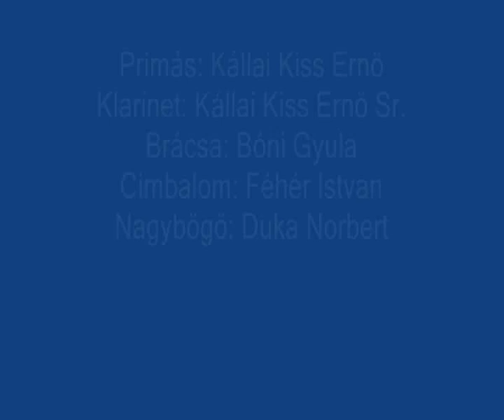Kallai Kiss 01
Concert: Kállai Kiss Ernö es zenekara:
Boerderij Kamps in Rolde, Holland.  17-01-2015
Track 01
Kállai Kiss Ernö Sr: Clarinet; Bóni Gyula: Brácsa; Féhér Istvan: Cimbalom; Duka Norbert: Nagybögö